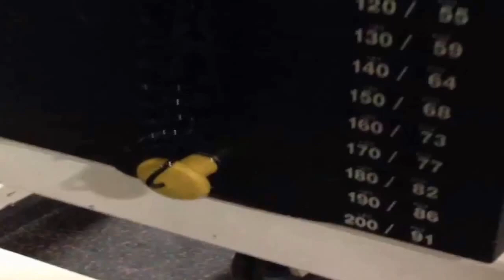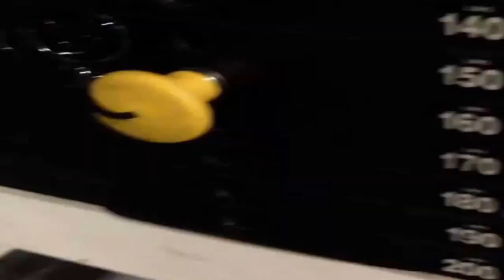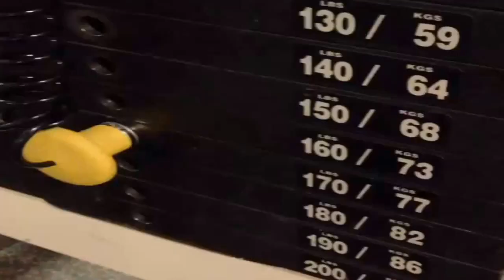NARMIN ASSRIA - IFBB Bikini Pro: Exercises and Workouts @ USA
Watch free exercise videos with the best exercises for your body and tips to get the most out of your workout at Workouts & Exercises Fitness Models Video